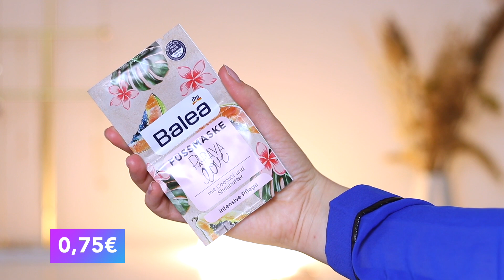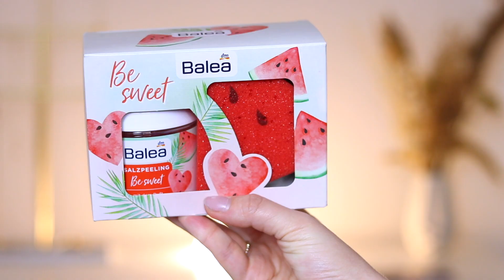KRASSE BALEA NEUHEITEN IM TEST Mai 2021 | Lubella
Meine Lieben! Heute zeige ich euch ein paar brandneue Balea Produkte und teste sie mit euch zusammen live vor der Kamera 😍

POSTADRESSE für Pakete:
Luise Drechsler
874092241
Postfiliale 592
13088 Berlin